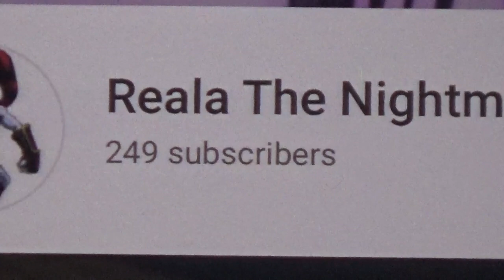Reala the Nightmaren 249 Subscribers Video